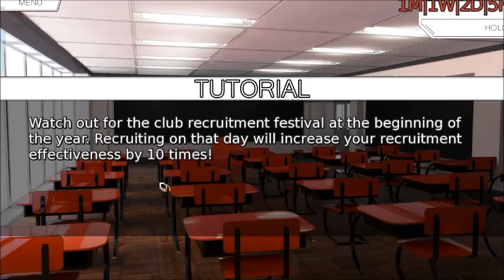Let's Play Sunrider Academy - Class 2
We continue to try and uncover the murder of the science club students along with chasing the best girl!